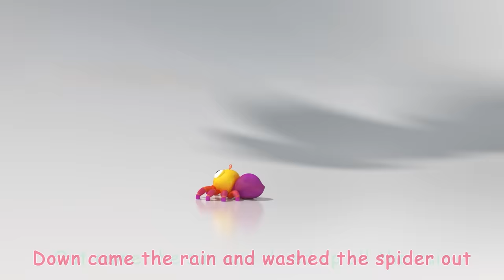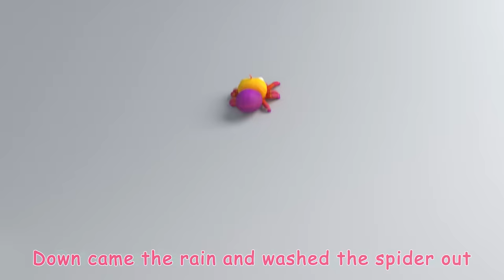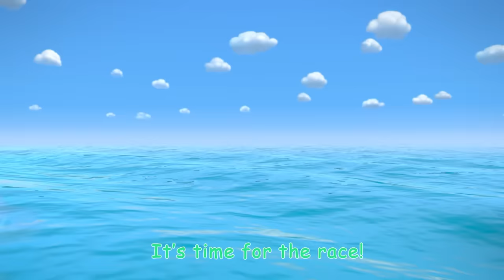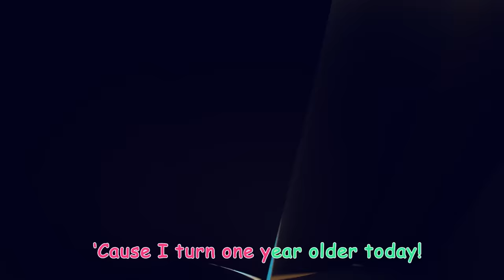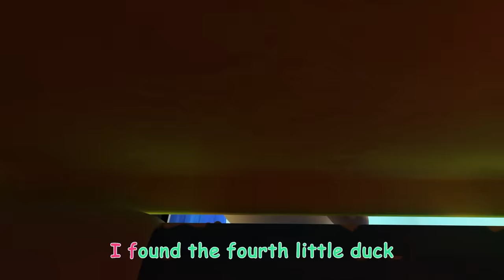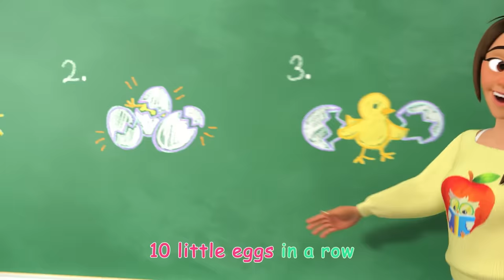Baa Baa Black Sheep (Baking and Manners Song) | Cocomelon - Nursery Rhymes | Fun Cartoons For Kids